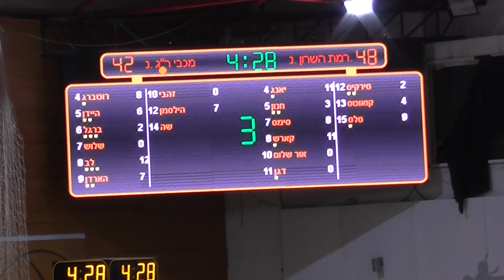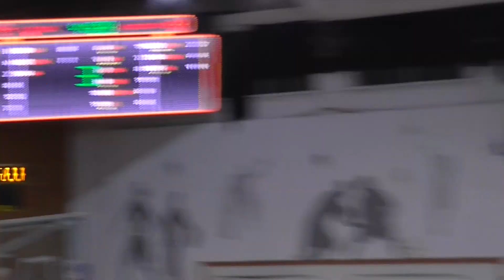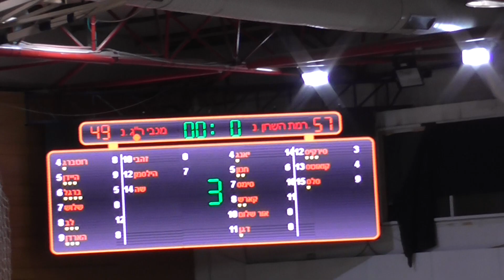מכבי רמת גן - א.ס רמת השרון, מחזור 7, רבע 3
ליגת העל לנשים
מחזור 7
5.1.21